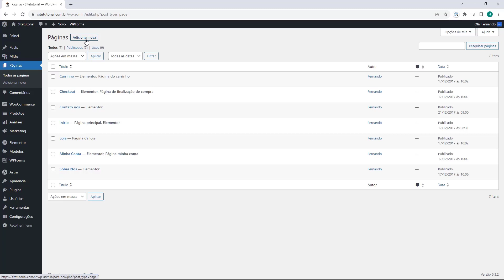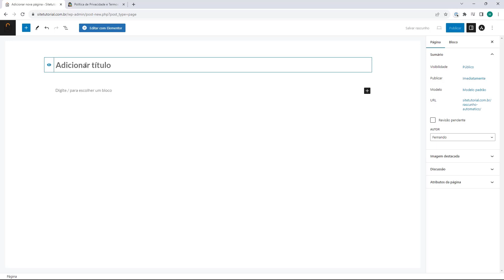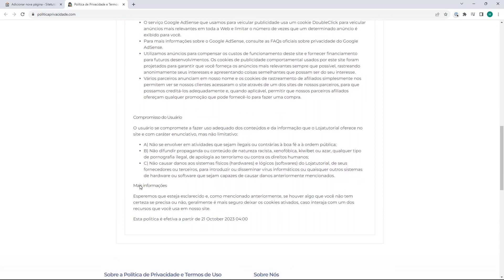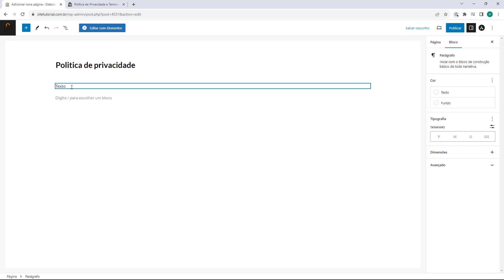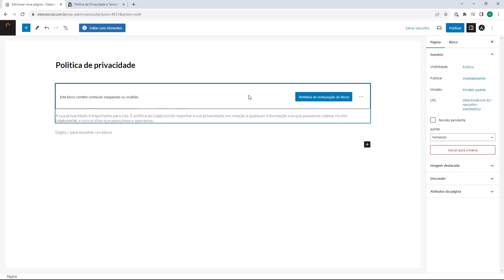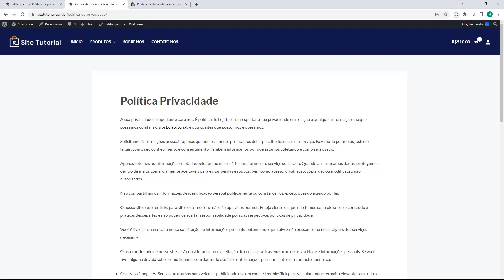WORDPRESS: Criar Politica de Privacidade (Rápido e Fácil) 2023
Aprenda Como Criar Politica de Privacidade no WordPress em poucos minutos